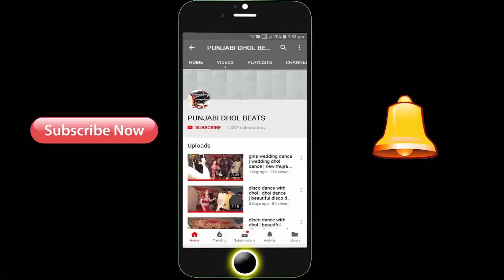beautiful dhol dance in wedding | punjabi dhol beats | boys dhol dance | ulfat movies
pindi bhattian
ulfat movies
shoukat ali ulfat
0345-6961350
shoukat ali ulfat |ulfat movies
طبل رقص باكستان على زفاف
فتاة ترقص في حفل الزفاف
ਵਿਆਹ ਵਿਚ ਕੁੜੀ ਦਾ ਡਾਂਸ
Dansul de fete la nuntă
Девушка танцует на свадьбе
Toyda Qız Rəqsi
نينگر ڊانس تي شادي
Girl Dance at the Wedding
పెళ్లిలో అమ్మాయి డాన్స్
పెళ్లిలో అందమైన కుర్రాళ్ళు డ్రమ్ డాన్స్
அழகான சிறுவர்கள் திருமணத்தில் டிரம்ஸ் நடனம்
Nandihy be ny zazalahy tsara tarehy tamin'ny fampakaram-bady
Ang magagandang lalaki ay sumayaw ng sayaw sa kasal
Düğünde güzel çocuklar davul dansı
विवाहमा सुन्दर केटाहरूले ड्रम डान्स गर्छन्
ड्रम झुमर नाच पाकिस्तान
Drum Jhummer Dance Pakistan
ढोल झूमर डांस पाकिस्तान
ከበሮ ጁምመር ዳንስ ፓኪስታን
طبل جومر رقص باكستان
ドラムジャマーダンスパキスタン
ಡ್ರಮ್ ಜುಮ್ಮರ್ ಡ್ಯಾನ್ಸ್ ಪಾಕಿಸ್ತಾನ